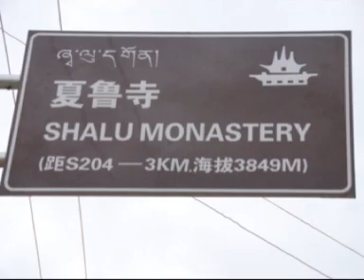Tibet - Prayer Wheels and Butter Lamps Day 4A / 7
shigatse , shalu monastery , tashilhunpo monastery, sawa dawa, tibetan pilgrims , tibetan monks ( part 4B follows)